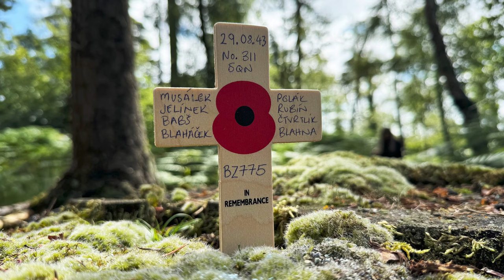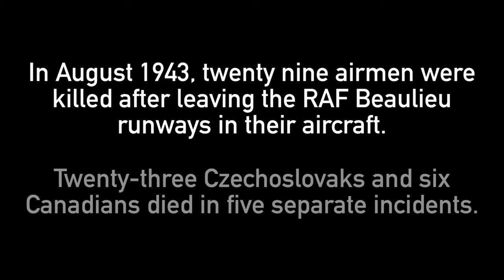August 1943: The Darkest Month in RAF Beaulieu's History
In August 1943, twenty-three Czechoslovaks and six Canadians were killed in five separate incidents after taking off from Beaulieu Airfield. This makes it the darkest month in terms of fatalities when operational as a WW2 airfield in the New Forest.

In this film I visit the crash site of one of aircraft involved in these tragedies with my friend Richard Reeves to pay our respects.

The men killed in the crash site we visit in the film, belonged to the No. 311 (Czechoslovak) Squadron RAF, based at RAF Beaulieu, flying Consolidated B-24 Liberator GR Mk V (BZ775). Their names were:

F/O Adolf Musálek, Sgt Stanislav Jelínek, F/Lt Bruno Babš, Sgt Eduard Blaháček, Sgt Hanus Polák, Sgt Jiri Rubín, F/O Miroslav Čtvrtlík, and Sgt Vaclav Blahna.

The other incidents I have so far covered which are mentioned in the film are:

CHAPTERS

00:00 Intro to the darkest month in RAF Beaulieu's history
01:13 Walking to the crash site, evidence of the flight path
03:26 Reaching the crash site
04:10 Finding aircraft crash debris
05:00 Placing the wooden memorial
05:19 Counting the 29 deaths and incidents
06:42 Assessing the fatal route the Liberator took
07:09 Discussing how aircraft can break up on impact
08:18 Leaving the site
08:37 Remembering all 29 men and incidents